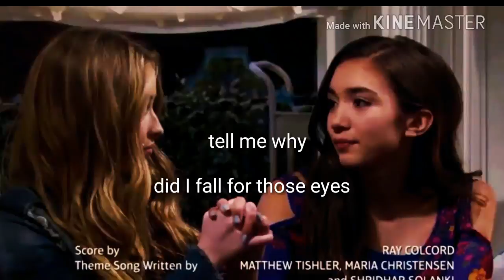I found a girl - Rilaya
Creditos:
Miranda Hernandez [video]
The vamps [Música]
Editor [KineMaster]